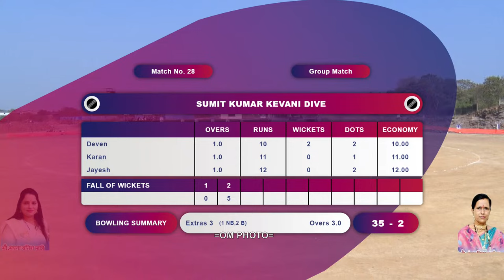GAONDEVI VEHELE V/S SUMIT KUMAR K DIVA